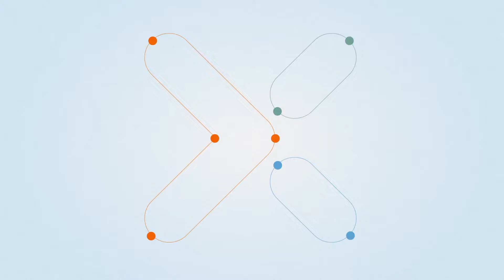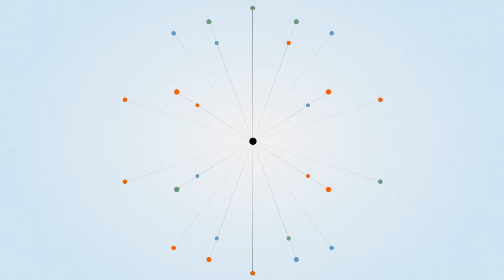Experis - Vous recherchez des spécialistes qui font la différence?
Spécialiste parmi les spécialistes, Experis™ est le point de rencontre entre les entreprises et les talents d’exception. Experis™ est le leader mondial dans le recrutement et la gestion de projets RH dans les domaines de l’informatique, de l’ingénierie et des sciences de la vie, de la la finance et des ressources humaines. Nos consultants sont des experts capables de devenir de véritables partenaires. Ils connaissent à fond leur secteur d’activité. D’une part, ils analysent en profondeur les besoins de nos clients et leur proposent des solutions innovantes. D’autre part, ils recrutent des profils spécialisés et leur permettent de bâtir une carrière dynamique, comme employés d’Experis, comme freelance ou engagés chez nos clients. Notre succès s’appuie sur notre capacité à mettre en place des solutions qui accélérent la croissance des organisations et améliorent leur productivité.

Experis™ fait partie de la famille des marques de ManpowerGroup™, qui inclut également Manpower®, ManpowerGroup™ Solutions, FuturSkill®, Proservia® et Right Management®.